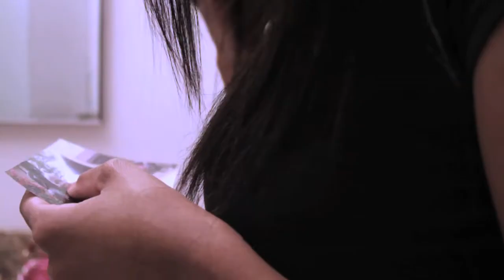ANATHEMA - Short Film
The film ANATHEMA delves into the mind of a young woman who is battling with her spirituality, family, and raging emotions. In an engaging 3 minutes, the viewer is led down a downward spiral of decision making that ultimately leads to darkness.

 Director/Editor: Mike Melendy
 Producer: Fabiola Calixte
 Writers: Fabiola Calixte & Mike Melendy
 Voice-Over: Fabiola Calixte

 Starring: Fabiola Calixte

 Song Title: Ave Maria (Schubert)